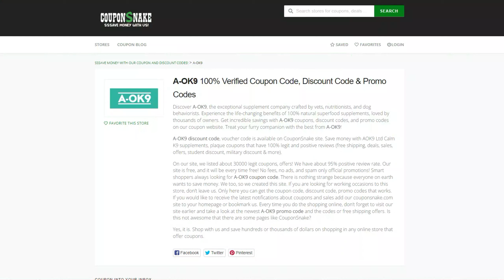A-OK9 | Natural Supplements | Get 10% off Discount Code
🌿✨ Unlock your dog's hidden superpowers with A-OK9! 🐾💚 SuperfoodForDogs HealthyPaws 🏷 Get 10% off AOK9 Discount Code ➤

✔ Our CouponSnake.com team provides the latest A-OK9 coupon and discount codes. We offer coupons to more than 50+ shop categories. You can find 10,000+ available vouchers on your favorite online stores.
✔ Save money with all available A-OK9 promos, including our exclusive discount code.
✔ On our website, click GET CODE or GET DEAL and claim A-OK9 coupon.
✔ We listed about 5000 stores on CouponSnake site. A-OK9 discount codes are available too.